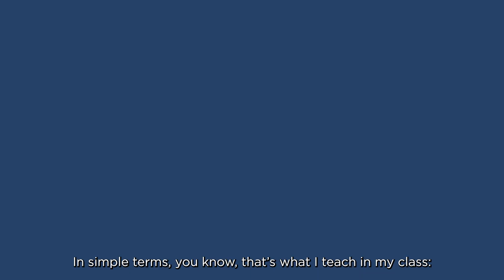Could gene editing be the solution to feeding the world?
It’s been drilled into our minds for as long as most of us can remember that eating your fruits and vegetables is the key to growing up big and strong.
While maintaining a balanced diet is important, unfortunately, nutritious food isn’t accessible to everyone and is often limited in many countries.
Dr. Logan Skori, BSc’14, PhD’22, didn’t initially set out to solve global food and nutrition challenges, but, after witnessing the agriculture hardships of Alberta farmers and malnutrition in underdeveloped nations, he partnered with Dr. Marcus Samuel, PhD, a professor in the Faculty of Science, to seek a solution. They formed an agriculture biotechnology company called AgGene. In the process of their research, they unintentionally increased the protein content in rice seeds. Considered to be a non-genetically modified technology (GMO), AgGene’s gene-editing biotechnology has the potential to significantly boost nutrition, with far-reaching impacts for farming in drought conditions and tackling the problem of food insecurity.

Learn more about AgGene: aggene.ca
Discover more about UCalgary inside and out at arch magazine:
arch-magazine.ucalgary.ca/